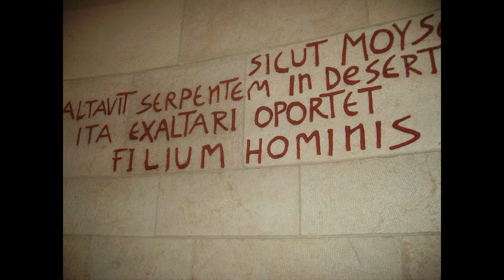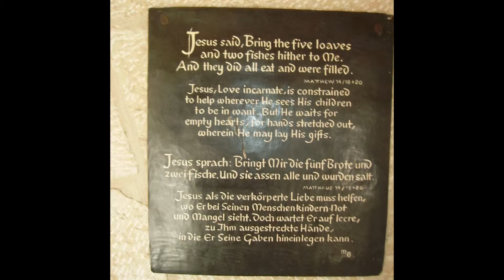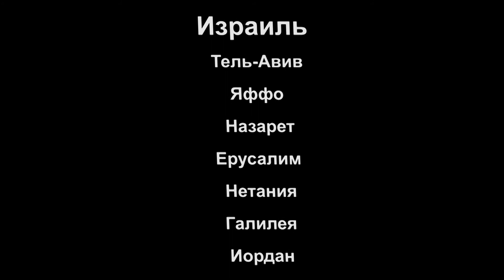Israel: Netania; Tel- Aviv; Ерусалим; Назарет; Иордан; Мёртвое море; Яффо.